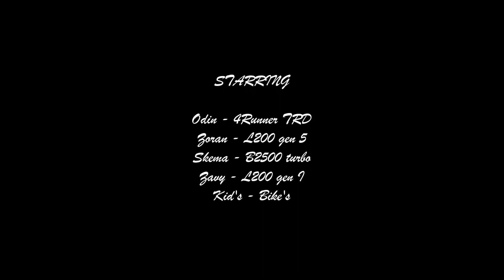Overland Romania - Vama Buzaului to Zizin to Holbav - Part II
Overland Romania from Vama Buzaului to Zizin to Holbav (Part II)

with our old& new rigs:
Mitsubishi L200 gen I
Mitsubishi L200 gen V
Toyota 4Runner TRD &
Mazda B2500 turbo

We love to travel off road, explore & discover new places
We love back country roads of Romania

4x4Mania is where we are!